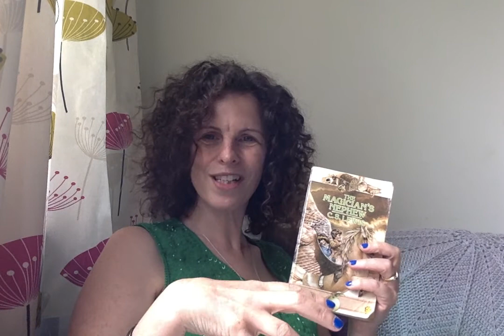Evening prayer 15th June 2020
Reading from The magicians nephew by CS Lewis, and looking at creation's song